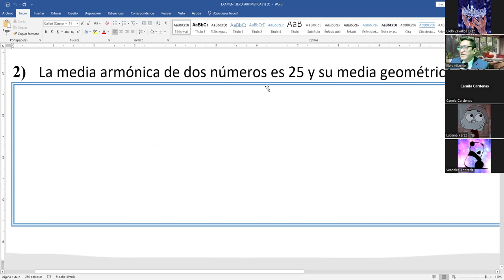3ro SEC RZONES Y MESCLAS VIDEO 1